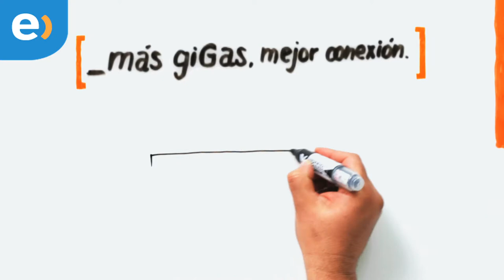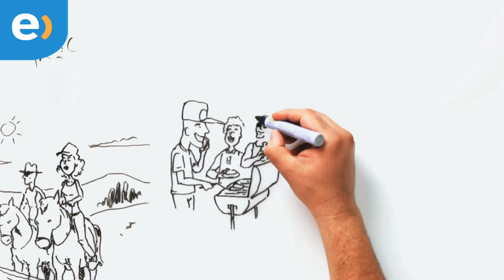Bienvenido a la Era del Dato - entel